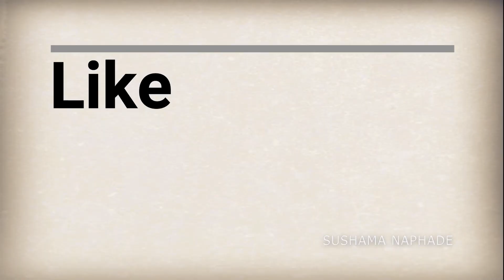2 Daily Rangoli - Quick And Easy || RANGOLI WORLD